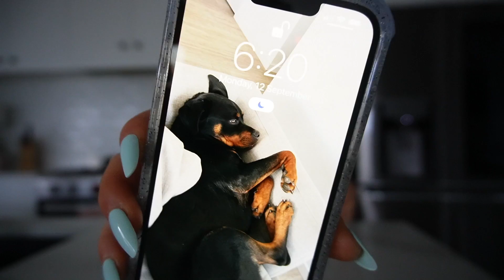FULL DAY OF EATING | MY CURRENT MEALS | FOOD INSPO | BOOTY GAINS | HEALTHY | Conagh Kathleen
STAX.

Hi There!